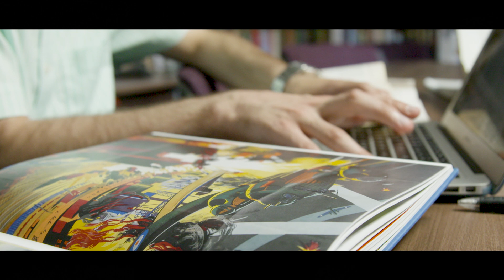Collingwood’s Undergraduate Research Internship Programme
Collingwood College’s donor-funded Undergraduate Research Internship Programme enables undergraduates to spend 6-8 weeks of their summer vacation working alongside distinguished Durham professors and researchers, making valuable contributions to existing and ongoing research projects, which are often at the forefront of academic discovery. The interns receive a donor-funded stipend and College accommodation thorough their internship; this ensures that this programme is accessible to all, including those who might otherwise have to work over the vacation to fund their education.